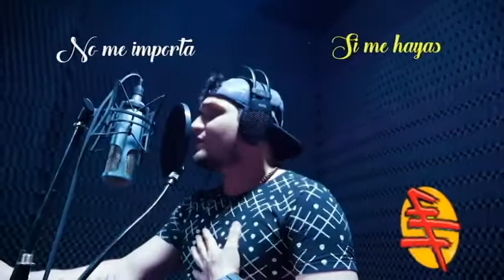CORAZÓN SENSUAL ... REGRESA A MI LADO "PRIMICIA 22 MARZO 2018"